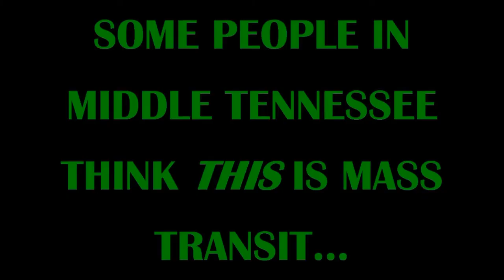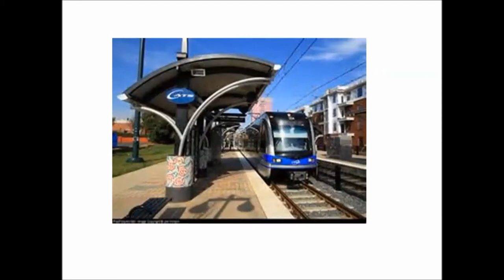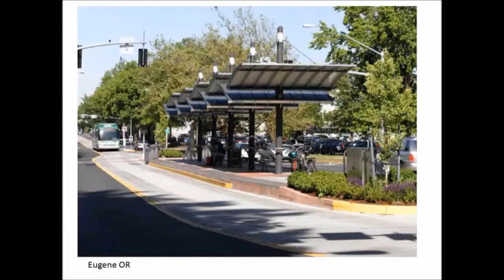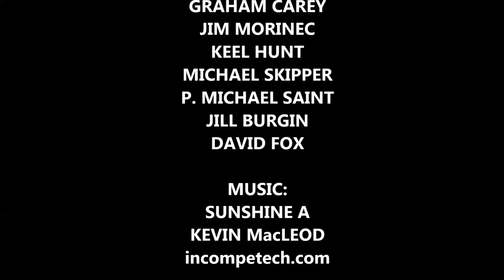"Really" - Transit Citizens Leadership Academy, 4th Class - Group 3 Video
Members of Group 3 of the 4th Class of the Transit Citizens Leadership Academy prepared this video to facilitate conversations on transit options and opportunities in the Middle Tennessee region.  The Transit Citizen Leadership Academy is a leadership and educational collaboration between the Transit Alliance of Middle Tennessee and the Nelson and Sue Andrews Institute for Civic Leadership at Lipscomb University.  The Academy is designed to equip private and public sector leaders across the ten counties of Middle Tennessee with the personal and group tools to lead conversations about the value of mass transit across the Middle Tennessee region and about the emerging mass transit options that can address our mass transit needs.